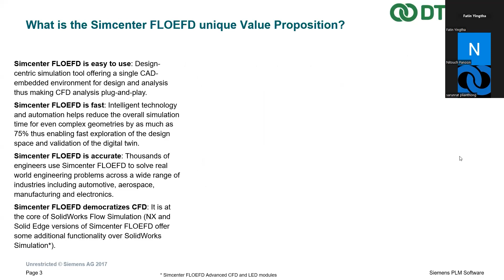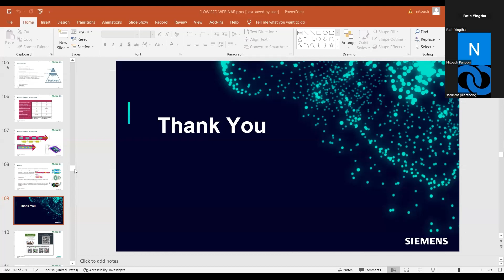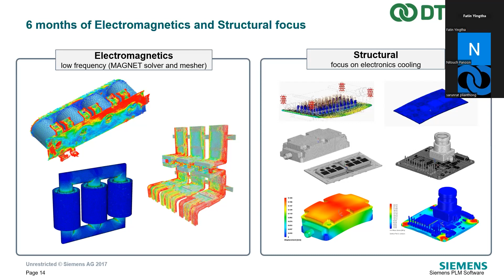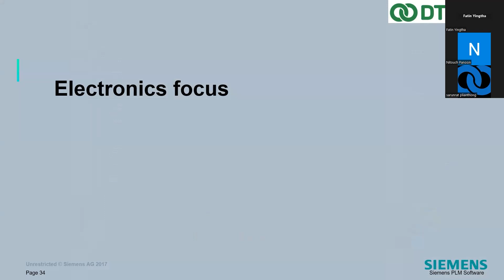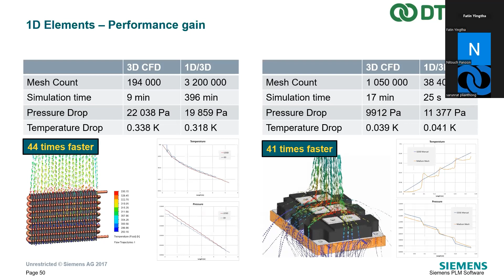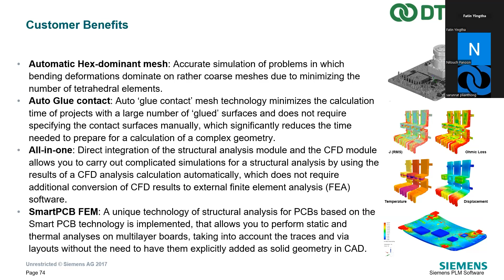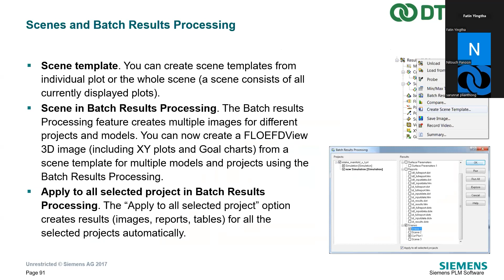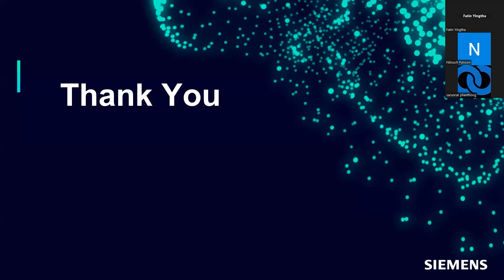สัมมนาออนไลน์ Innovate better products, faster with Simcenter FLOEFD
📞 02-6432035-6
🔸 Inbox: m.me/dtethai